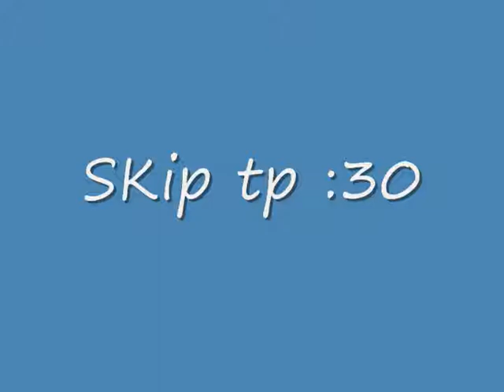bootcamp love ch1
Joes P.O.V

Man I love boot camp, I love the rush of a watching a good run in action when its raining, I love the smell of the food  that I dont have to eat, and the fact that Im in charge. Ahh it doesnt get any better than this! Ooh hey theres Carlisle!* smirks and walks up to her*  Hey C whats goin on?

 Joe please, I dont know how many times Ive said this I DONT LIKE YOU she said to me, ouch that was like the billionth time shes said that, oh well Ill just keep pestering her until she comes around.

Megans P.O.V

BOOT CAMP I said to my parents who have obviously lost their minds, I mean BOOT CAMP really am I that bad, NO, they just hate that I dont Im not the prettiest in the world, I still think I could win a pageant but noooo I need plastics surgery. No fu reaking way and I going to boot camp, why do I even have to go?

 Because you wont listen to me and get plastic surgery my mother said to me, what nerve, well since Im going one way or another I might as well say whats on my mind.

 hold up Biotch, you are sending me to boot camp cause I wont get my face redone and because you dont think Im pretty I think you should be the one to go to boot camp, PARENTING BOOT CAMP, GOD I HATE YOU I was done I ran upstairs to call Kristen then Christy. I called Kristen first.

 Hello? thanks god she answered, I told her everything.  your parents to Mego, my parents are sending me to boot camp too, Lake Harmony wow, her parents are just like mine, I feel bad for her, wait know that I think about it Im going to Lake Harmony to.

 Hey lake Harmony is where Im going, at least someone I know will be there I cried into the phone.

 Thats not a good thing that were going but I still think its better with you, anyways my mother thinks that I have to go because I hate being rich, I dont like the thought of beauty pageants, no offence Mego, Im just not into that crap, so my mother thinks that after I return home from boot camp that I will  love beauty pageants and hate skateboards, cheya right She said to me, Kristen isnt the type to be in a beauty pageant and I respect that, and she respects the fact that, thats my dream.

 God, I hate parents anyways I gotta go and call Christy and tell her, later Kristen I  said, Im sure shes already told Christy about her going to boot camp

 Later Mego, oh and I talked to Christy and her parents think she should go to boot camp, shes gonna be with us to She said to me, I was shocked, I could understand Kristen going, because our parents are best friends, but Christys parents hate my parents, weird. Anyways so I called Christy and she told me that her parents think that she hangs out with the wrong crowd( me and Kristen) and they also think that she does drugs like common really?? Christy out of all of us she thinks Christy does drugs well I guess she probably thinks me and Kristen do to, whatever.

 MEGAN LETS GO I heard my father yell, what a push over really he cant agree with this.

The drive up there wasnt that bad, I got out and saw Kristen there, I knew Christy wasnt going to be here till tomorrow, I walked up to Kristen.  Hey, wow this place is awesome she knows that was sarcasm.

 oh yea a real holiday inn she said, I laughed a little, we then made our way to the office where a young teen/man person sat.

 Hi welcome to Lake Harmony, Im Kevin Jonas, my father, the director, is out for lunch, what can I do for you? he said, ok good start hes nice, hopefully this isnt a bad boot camp.

 Well we would like to in roll these two girls in here my mother said

 ok well Ill need you to fill out these papers Kevin said, my mother and Kristens mother filled them out, then they talked with Kevin about the camp, he said it was nice and calm and quiet and by the end of the camp, we would be angels, I could tell that he was lying, I can tell that in people. Then his father showed up, along with his mother, Mr. and Mrs. Jonas, and Kevins brother Frankie. Mr. Jonas said that his three sons, Joe, Nick and Kevin ran this camp, along with two helper, Carlisle and Hannah, well it doesnt sound that bad. My mother said goodbye to me I refused to hug her, then Kristen did the same with her mom, so now it begins, they tell us what his camp is really about. Our parents leave and a boy around my age walks in, he introduces himself as Joe.

 Welcome to hell ladies he sais.

 I was already in it I snap back, good start I think.

Ok so theres the first chapter I hope you like it, I will try to post the second today. Well anyways I forgot to mentions to my subbers, that I will be seeing the Jonas Brothers in concert in 1 week , Im SOOO EXCITED, anyways I will take vids and up load them to youtube.